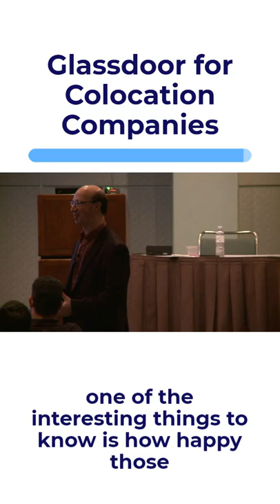Glassdoor for Colocation Data Center Companies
What do you find on Glassdoor for colocation companies? How happy are colo employees with their employers?